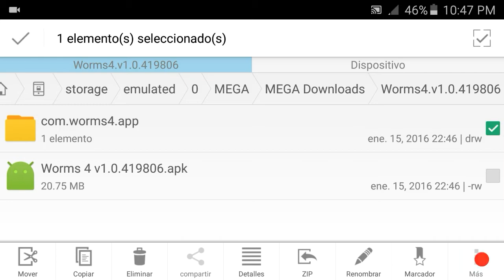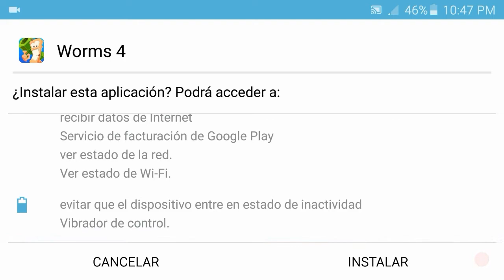DESCARGAR WORMS 4 SIN VERIFICACION DE LICENSIA FULL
SI TIENEN PROBLEMAS CON LOS ENLACES DE MI CANAL VEAN ESTE VIDEO PARA QUE SEPAN COMO DESCARGAR CORRECTAMENTE LAS APLICACIONES Y DEMÁS. .